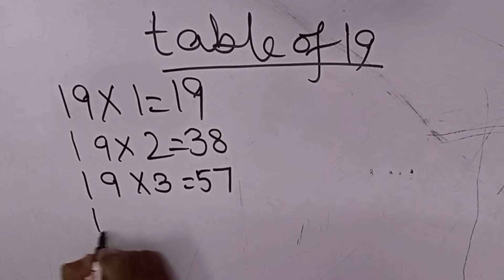19 table, table of 19,maths, maths, tables, multiplication, tables, table of nineteen, pahade, table